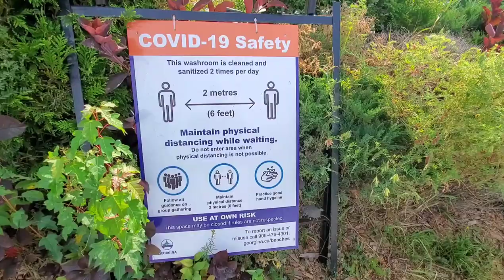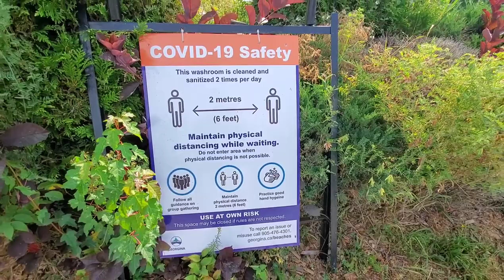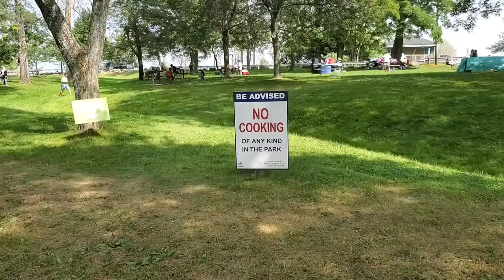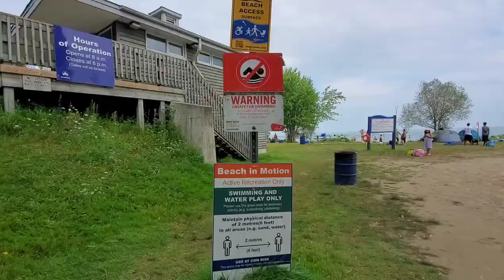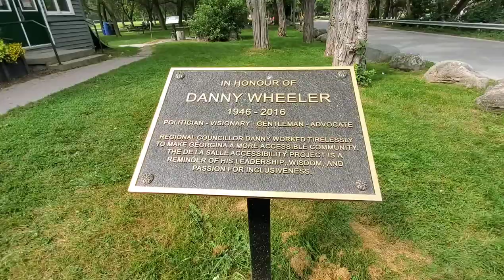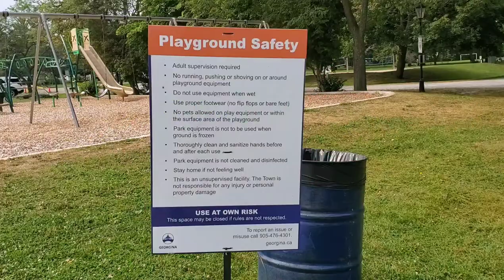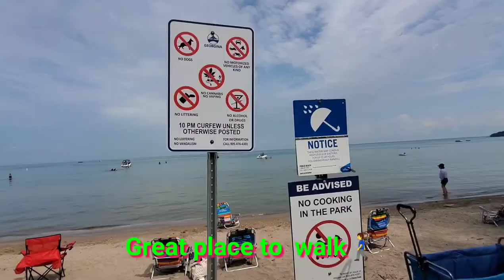De La Salle Park# Georgina#walking tour